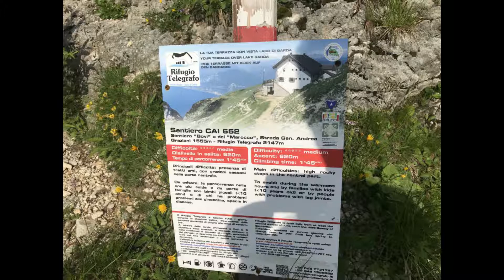Escursione Rifugio Telegrafo e Val Dritta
Quando l’escursione si fa dura…una preghiera non guasta mai!
HappyHike è il sito web di Maurizio Gallesi e Marco Melegari dove raccontiamo le nostre escursioni e ferrate.